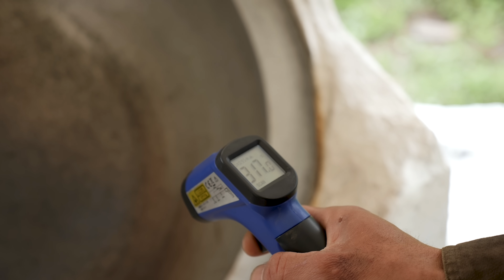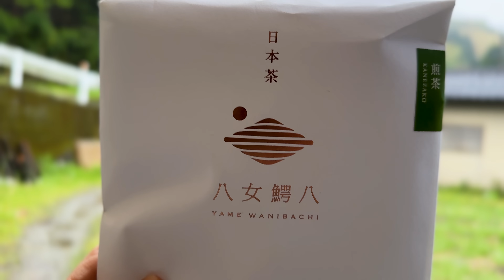ЖИЗНЬ В ДЕРЕВНЕ В ЯПОНИИ! Один день на чайной плантации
У Такаки-сан есть свой сайт с чаями с его плантации, вы можете его поддержать покупкой чая!
(Сайт на японском, за доставкой заграницу пишите в инстаграм)